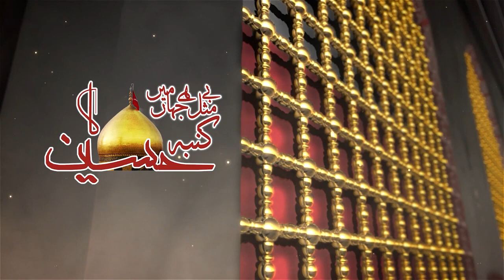Shahadat Syedna Qasim Bin Hassan R.A | 05 Muharram | Yaad E Illahi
Shahadat Syedna Qasim Bin Hassan R.A | Be Misal Ha Jahan Main Kunba Hussain(R.A) Ka | 05 Muharram | Yaad E Illahi